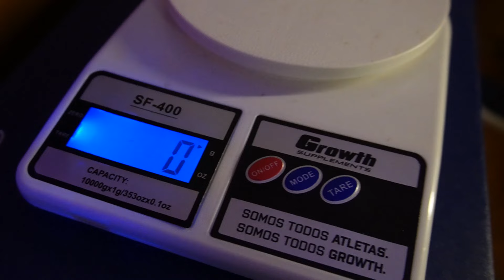OLYMPIKUS INVERSE: A melhor surpresa da Olympikus dos últimos tempos!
E hoje temos aqui mais um tênis baratinho da Olympikus: O Olympikus Inverse, e eu vou te contar tudo sobre ele!!!

Compre através do link abaixo e ajude nosso canal a trazer mais conteúdos bacanas!!! :D

* O desconto já está aplicado no link acima, só clicar e ter acesso ao melhor preço possível e ainda ajudar o canal a trazer mais conteúdos

INFORMAÇÃO IMPORTANTE!

O Manual da Corrida é um canal de corrida que testa e divulga lançamentos e promoções de produtos de corrida. Nós não vendemos nenhum tipo de produto ou serviço. Se você comprar através dos nossos links, recebemos uma pequena comissão que nos ajuda a manter a produção do conteúdo. Isso não mudará em nada o valor final da sua compra. Agradecemos demais pelo seu apoio!